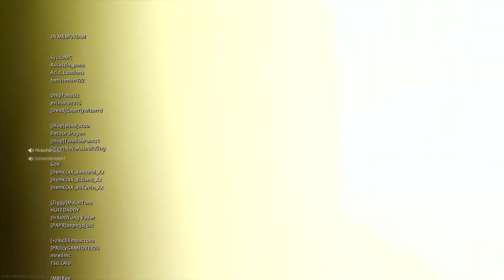Warzone Sn 4 and Boom goes the dynamite! FTW!